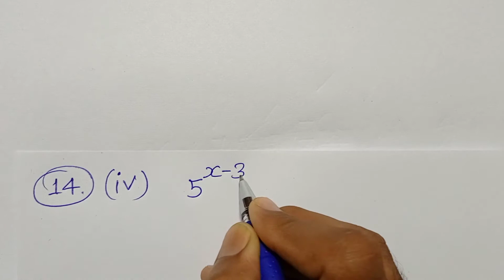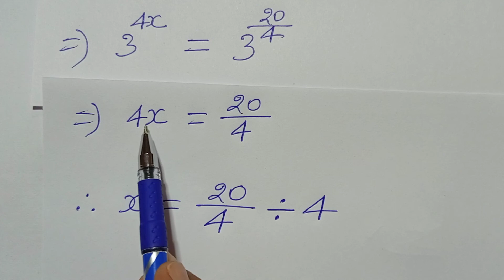Class - 9, MATH, GANIT BODH, R S Aggarwal, BHARTI BHAVAN,BIHAR BOARD,NUMBER SYSTEM,Ex -1G,Q.-14 iv-v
Playlist link -

Playlist link -

Playlist link -

Playlist link -

Playlist link -

Playlist link -

Playlist link :-

Playlist Link :-

Playlist link -

Playlist link :-

Playlist link -

Playlist link -

Playlist link :-

Playlist link -

Playlist link -

Playlist link :-

Playlist link -

Playlist link -

Playlist link :-

Playlist link :-

Playlist link -